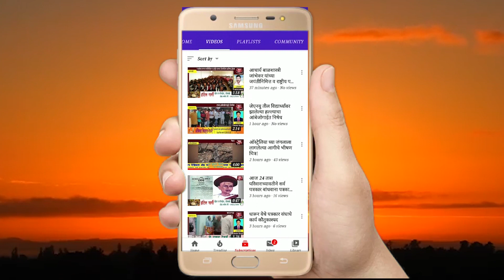भारतीय जनता पार्टीची परतूर जिल्हा कार्यकारणी जाहीर